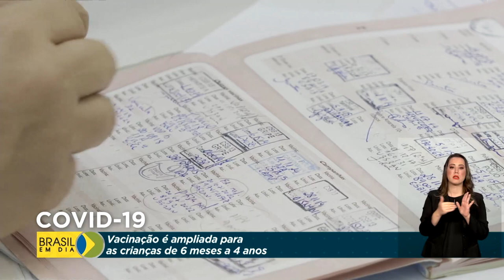Saúde | Vacinação contra covid-19 é ampliada para crianças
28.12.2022 - O Ministério da Saúde decidiu ampliar a vacinação contra a covid-19 para todas as crianças de 6 meses a 4 anos.